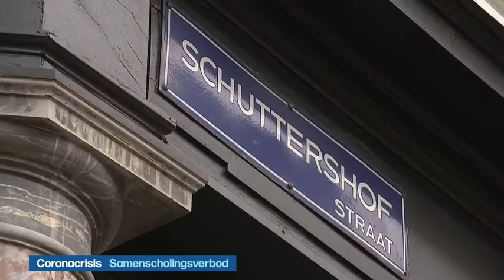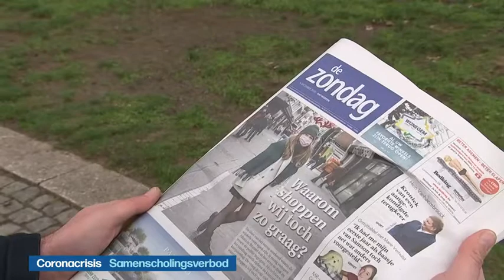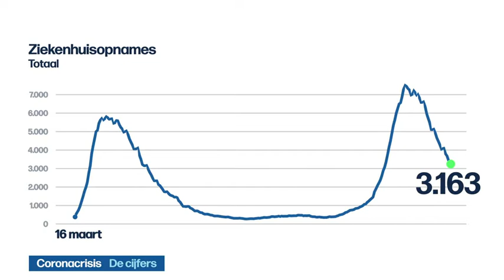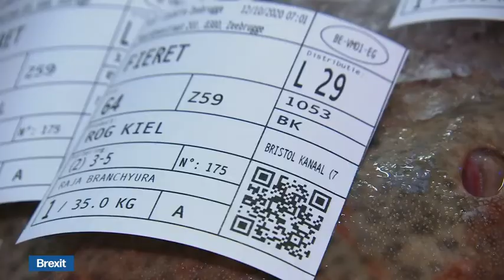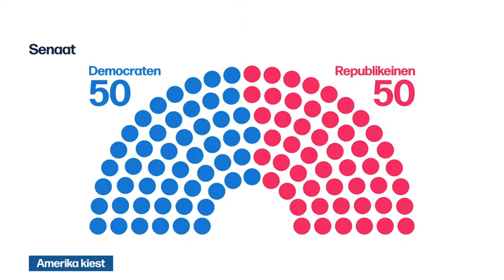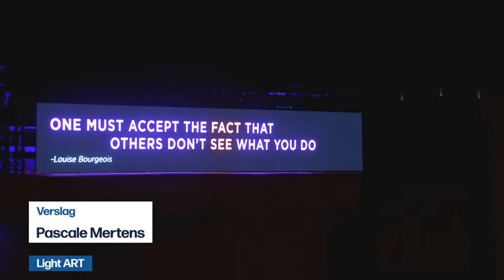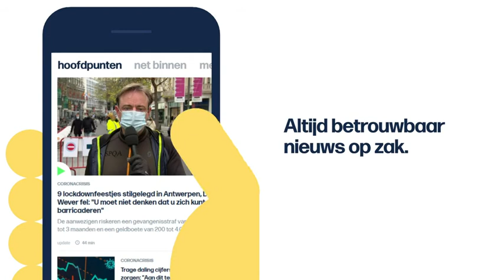VRT | Het journaal - zondag 6 december 2020 om 13:00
00:09 Coronacrisis;Samenscholingsverbod
02:23 Coronacrisis;Winkelen
04:16 De cijfers
04:51 Coronacrisis;Vaccins
07:09 Brexit
12:56 Amerika kiest
14:28 Ruimtevaart
16:06 Sinterklaas
18:22 Evenementen
18:51 Club Brugge - STVV
21:10 Eerste interview Hein Vanhaezebrouck
22:59 Bundesliga;Bayern München - RB Leipzig
24:44 Superprestige veldrijden
25:28 F1 Sakhir
26:16 Marathon Valencia
28:12 Light ART

Het journaal 13u van zondag 6 december 2020.